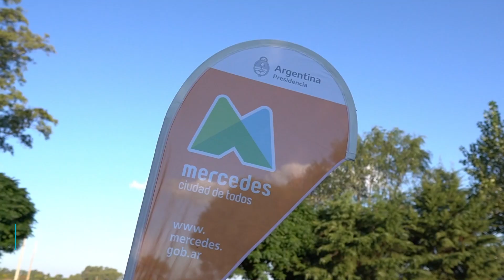Resumen Semanal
Conocé lo que hicimos esta semana en la Provincia 👆